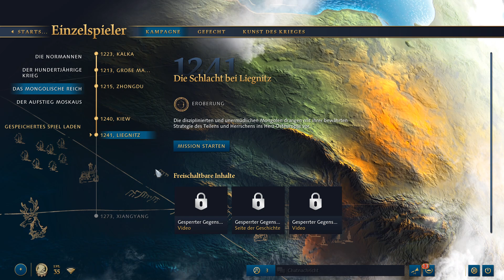Mongolen Kampagne | Age of Empires 4 | #4.2 Kiew | Mongol. Reich [Schwer/Deutsch]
Hier zeige ich euch die Mongolen Kampagne "Das Mongolische Reich" von Age of Empires IV auf dem höchsten Schwierigkeitsgrad!

Age of Empires IV (Herausgeber: Xbox Game Studios